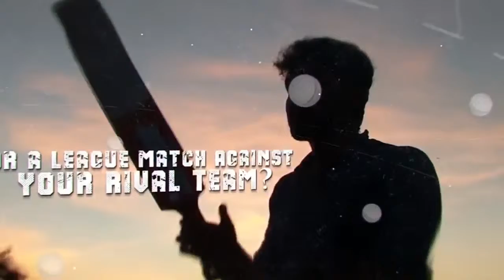Wcc2 stadium customization Feature/wcc2 new update 2019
Wcc2 ipl update in next videos